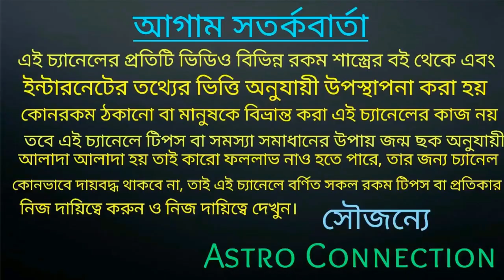এই কয়টি রাশির সূর্যগ্রহণের কি প্রভাব পড়তে চলেছে।।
বন্ধুরা এই ভিডিওতে আমি বলেছি এই কয়টি রাশির অর্থাৎ সিংহ কন্যা তুলা ও বৃশ্চিক রাশির জাতক-জাতিকার জীবনে সূর্যগ্রহণের কি প্রভাব পড়তে চলেছে।